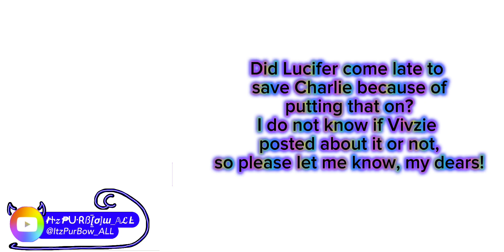Lucifer saving Charlie but why was he late to save them…? ‼️(THEORY)‼️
New post!